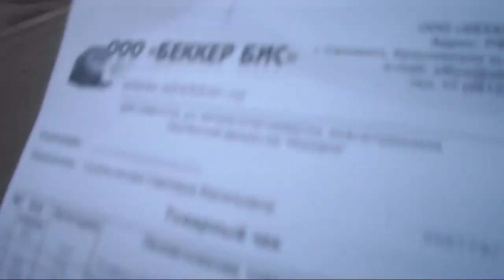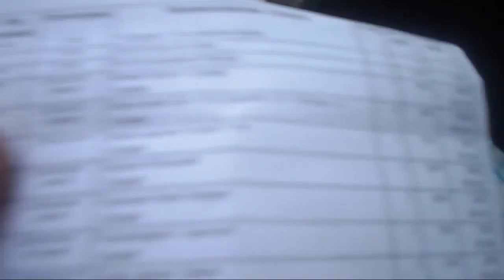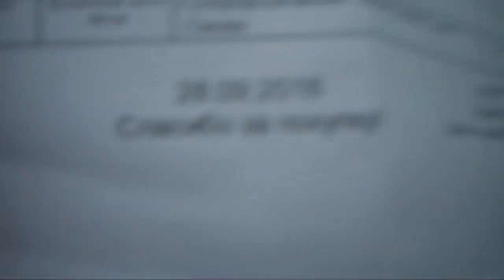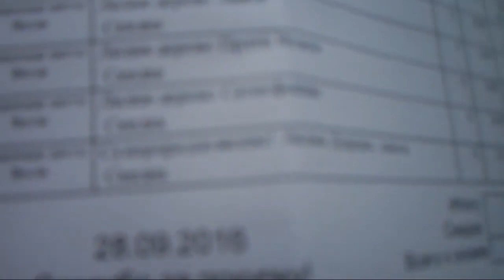Железов о Беккере ловкость рук а люди без садов Съемка 2016 года